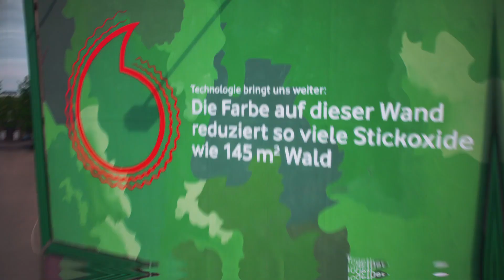GigaGreen: GreenWall in Düsseldorf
Auf dem Weg in Richtung Nachhaltigkeit gehen wir viele Schritte. Einer davon ist unser Wandbild in Düsseldorf - das sieht nicht nur cool aus, sondern besteht auch aus Farbe, die die Luft reinigt.